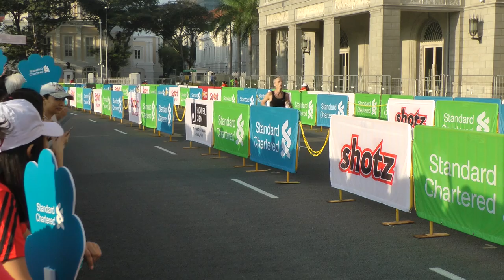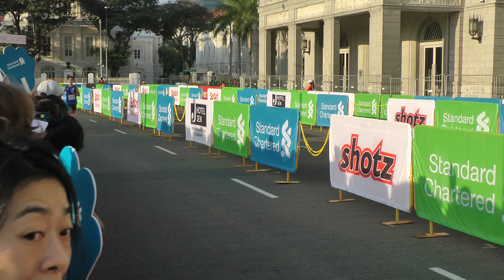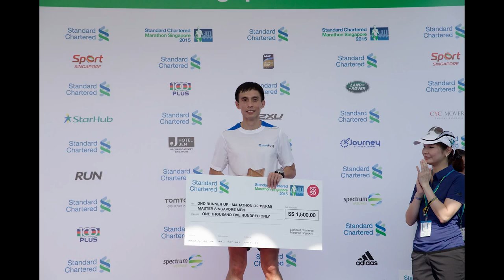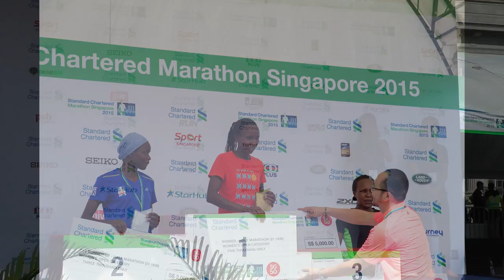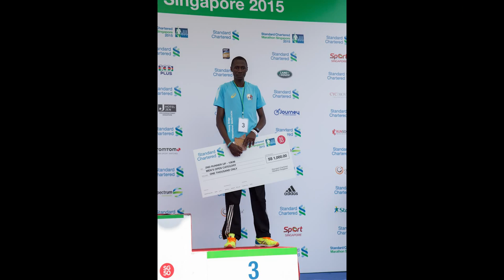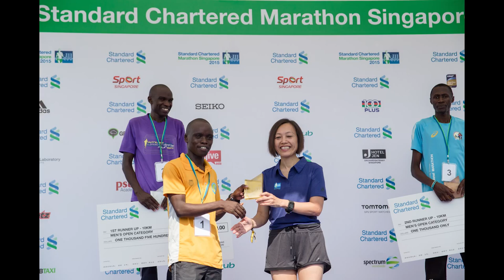Standard Chartered Marathon Singapore 2015 still images and video mix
Recorded on 6 Dec 2015 5am to 10:36am
The video divided into two parts:
Part 1.  00:00:00 to 00:12:20 - The race
Part 2.  00:12:20 Prize presentation for various categories
Time index details:
00:00:00  Marathon flag-off at Orchard Road
00:01:18  Marathon Men's Open Category top three runners at
                 Saint Andrew's Road
00:06:28  A F1 runner
00:07:07  A F1 lady runner
00:08:19  F1 Lexxus Tan
00:12:21  Marathon Men's Open Category Prize Presentation
00:15:48  Marathon Women's Open Category Prize Presentation
00:20:38  Ekiden Category Prize Presentation
00:23:58  Marathon Singapore Men's Category Prize Presentation
00:27:50  Marathon Singapore Men's Master Category Prize
                  Presentation
00:30:31  Half Marathon Women's Open Category Prize
                 Presentation
00:32:57 Marathon Singapore Women's Category Prize
                 Presentation
00:35:39 10KM Men's Open Category Prize Presentation
00:38:24 10KM Women's Open Category Prize Presentation
00:40:41  Half Marathon Men's Open Category Prize Presentation
00:43:00  Most Rubik's Cubes Solved While Running A Marathon